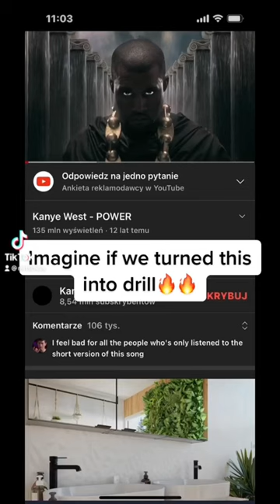Power by Kanye West but its Drill 🔥🔥